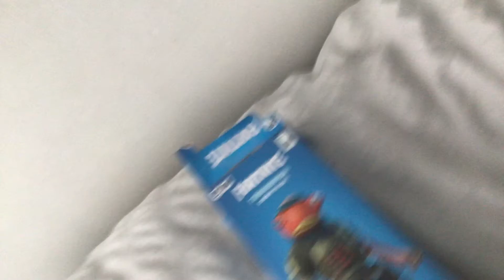Big Fish part 1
Should I play little nightmares 2